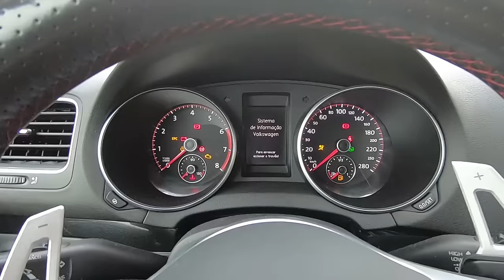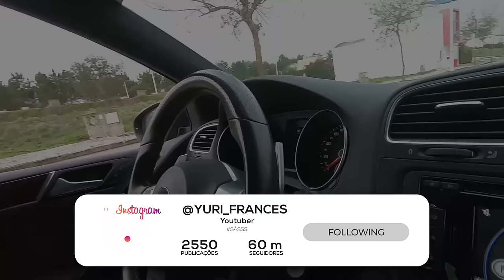"Arranja-me um Golf 6 GTi" eu arranjei um com 260cv.Vê a reação do Homem ao ver o carro pela 1 vez